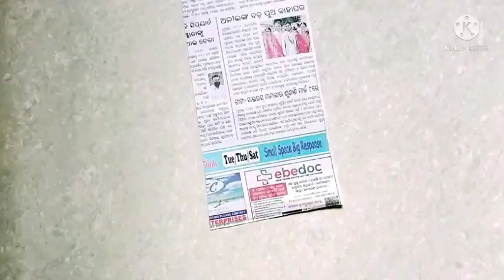Unique Paper Flower Wall Hanging | Wall Decor Ideas | Paper Craft @ MK CREATIVE WORLD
How To Make Valentine's Day Card | Handmade Valentine's card | Valentine Card